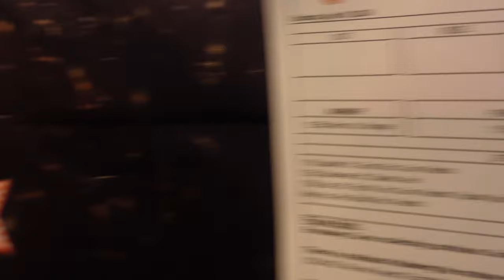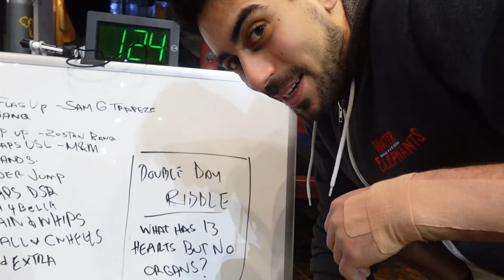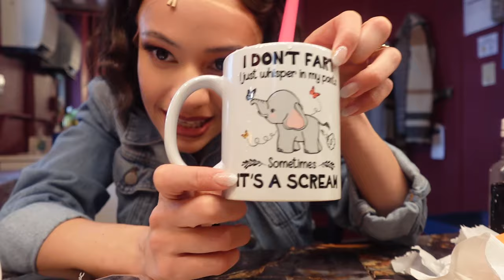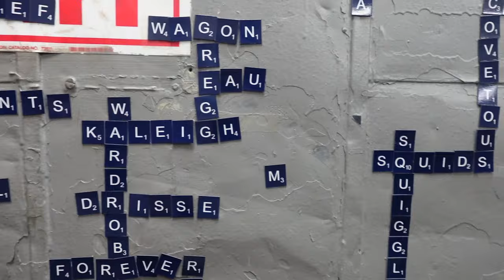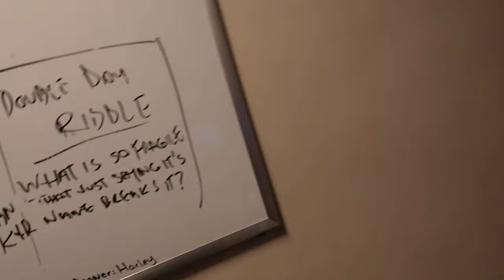Step Right Up! Backstage at WATER FOR ELEPHANTS with Isabelle McCalla, Episode 6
In the sixth episode of Step Right Up!, it's a chaotic free-for-all featuring a bonanza of dialects, actors dodging "Izzy's little TV show" and a dreamed up crossover between WATER FOR ELEPHANTS and LOVE ISLAND. Anything can happen on a two-show day, so witness the madness off stage that allows for the magic on stage.